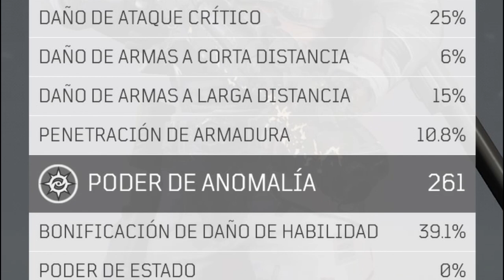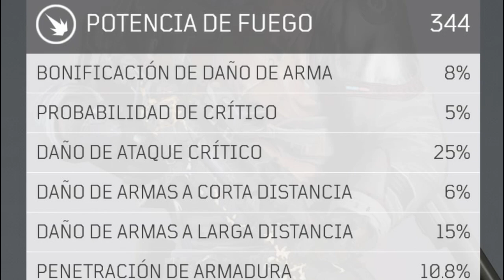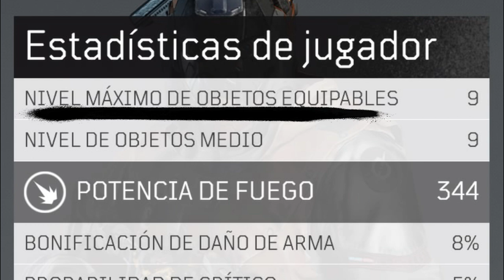Clases de OBJETOS, MODIFICADORES y ATRIBUTOS : COMO JUGAR Outriders Tutorial Español - Guia Inicio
Bienvenidos al tutorial de Outriders en español donde hablaremos de las clases de objetos, atributos y modificadores. ¿Quieres saber cómo jugar a Outriders? Sigue los pasos de esta guía inicial y comienza tu aprendizaje. Una guía para principiantes que te ayudará a convertirte en un verdadero outrider.